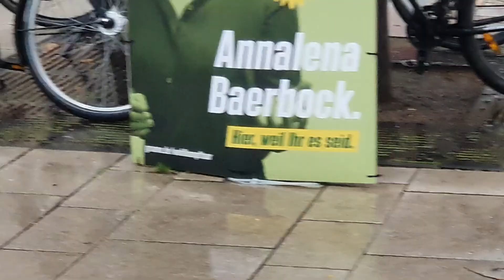Hamburg Innenstadt ☔🛍🔉 Europa Passage